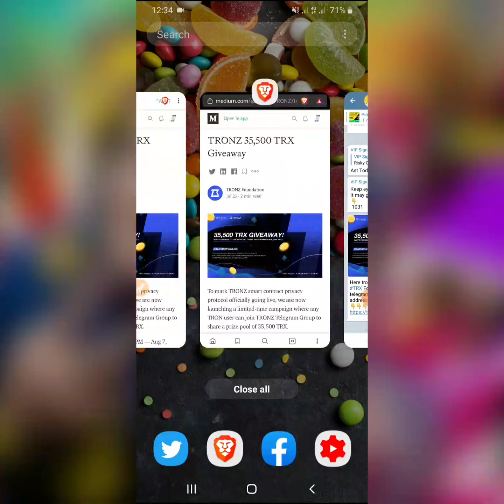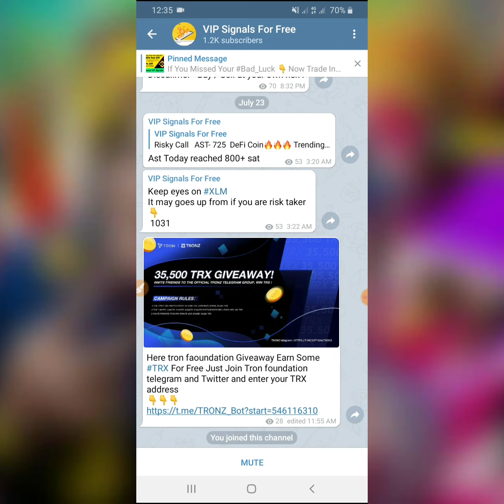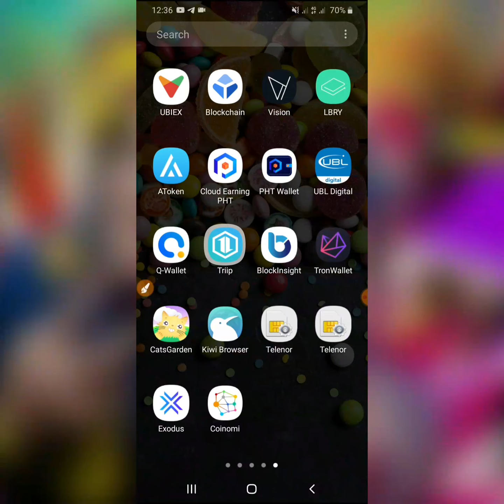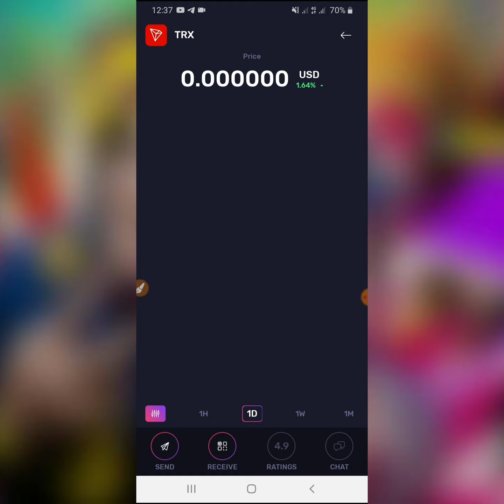35,500 TRX (TRON) GIVEAWAY | JOIN FAST | NO KYC | COMPLETE SIMPLE TASK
Hi Friends

In this video i share about a tron trx giveaway from a telegram channel they are giving away 35,500 trx to all new users who join now so dnt miss this free giveaway.
join from bellow link.

Follow me on LBRY:
Watch Videos on LBRY:
1. LBRY Credit Full Review - How To Verifiy LBRY Account - Watch & Upload Video To Earn - Instnt Payout.

2. New FREE Crypto Earning Site | Earn FREE LBRY Coins | Exchange Listed | Watch Videos & Earn | JOIN!!